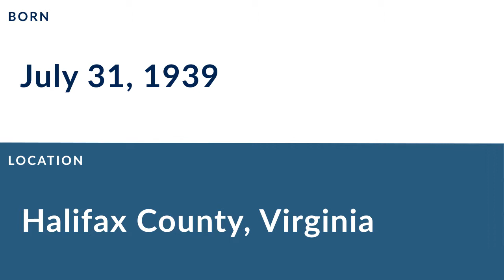Norm Snead: Football Quarterback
Norm Snead is a former professional football quarterback who played for 17 seasons from 1961 to 1976.

In college, Snead played for Wake Forest University in Winston-Salem North Carolina.

Professionally, Snead played for the Washington Redskins, the Philadelphia Eagles, the Minnesota Vikings, the New York Giants, the San Francisco 49ers, and the New York Giants.